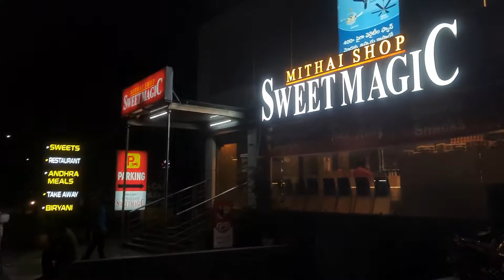নতুন শহরে নতুন কিছু try